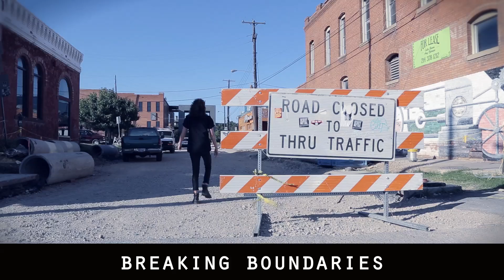A WOLF DOING THINGS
A WOLF DOING THINGS: MASTER CUT
(w bonus creep moves)

video: addison neville